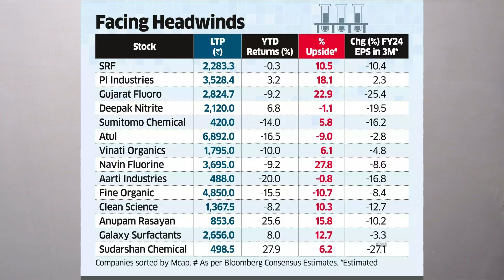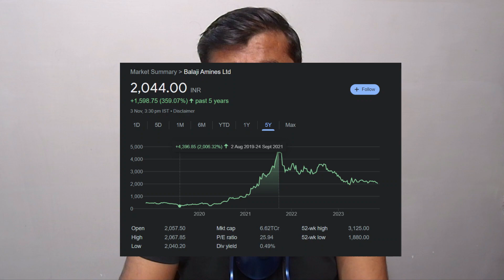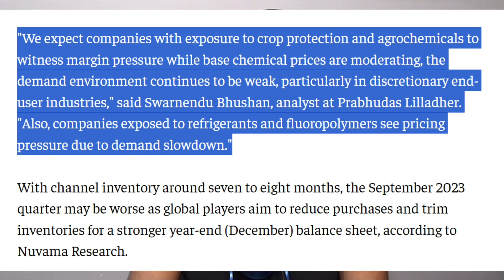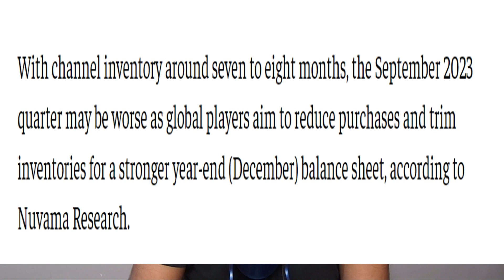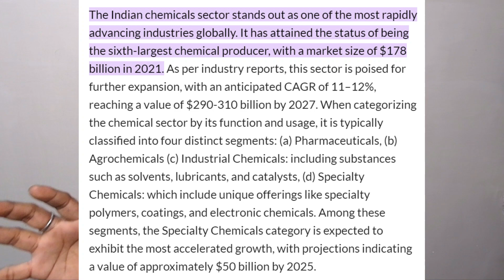Why Chemical Sector Is Falling || Amitabh Mishra